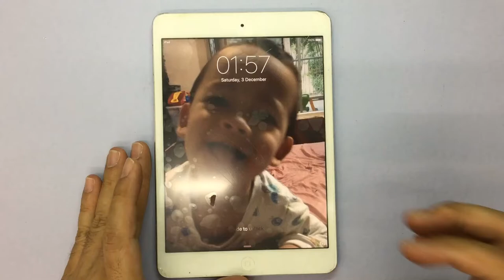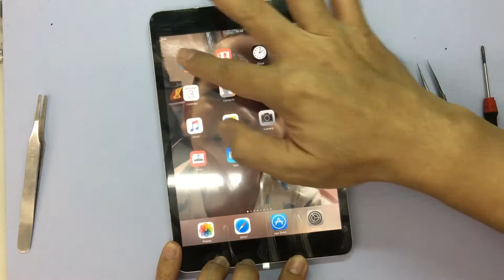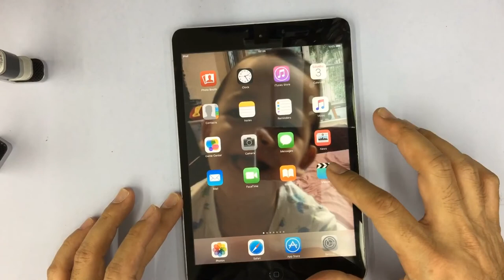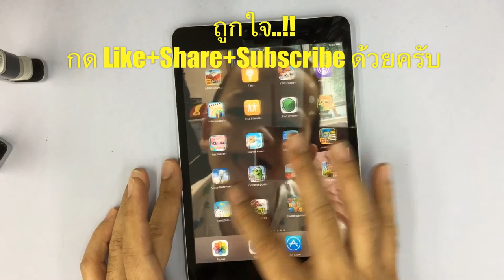iPad Mini ทัชสกรีนแตก ทัชไม่ได้ ทัชไม่ตรงจุด ทัชได้บ้างไม่ได้บ้าง(Paragon Service_MBK /087-829-2244)